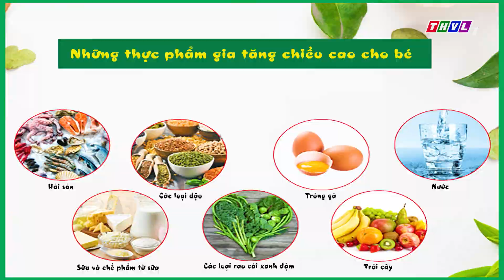Bạn khỏe không? - Tập 11: Nguy cơ thừa cân béo phì ở trẻ em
Bạn có những câu hỏi về sức khỏe, bạn lo lắng, bất an? Chúng tôi sẽ giải đáp. Đón xem "BẠN KHỎE KHÔNG? lúc 19h35 - Thứ 2 hàng tuần trên kênh THVL1.